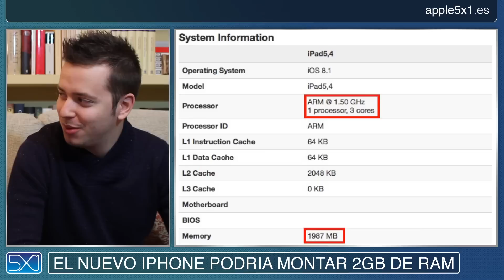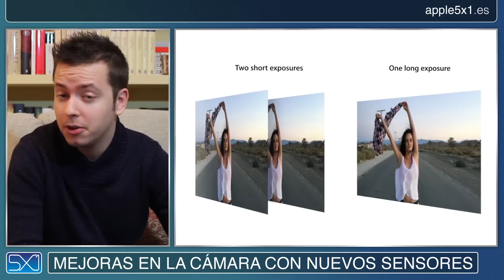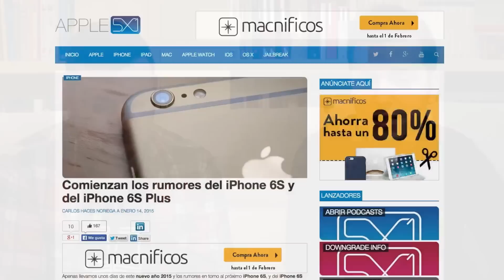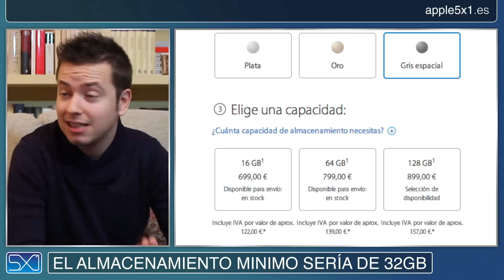Así podría ser el iPhone 6S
En este video hemos hecho un recopilatorio de todas las noticias que sabemos sobre el iPhone 6S, el iPhone que Apple lanzará previsiblemente a finales de año.

Si quieres saber mas datos sobre el iPhone 6S, pincha